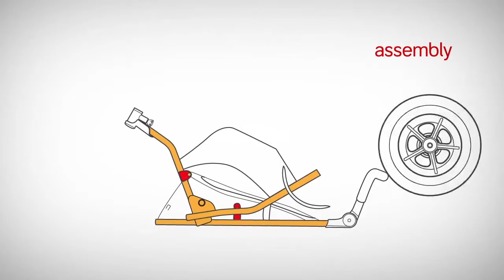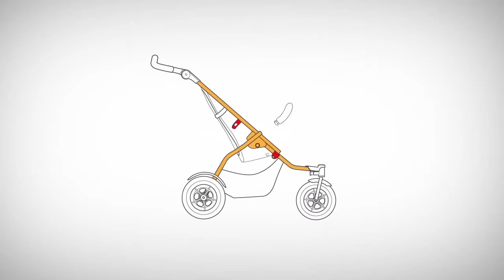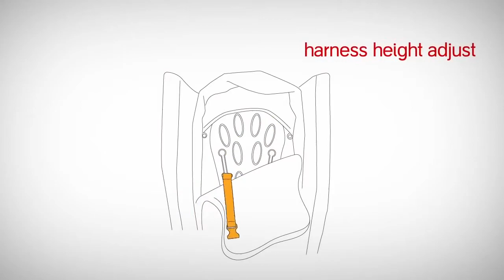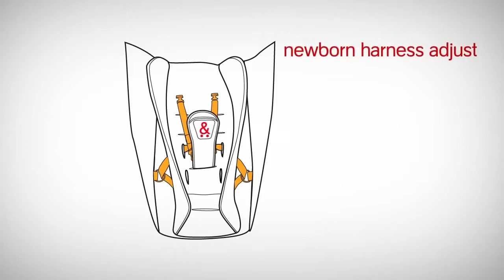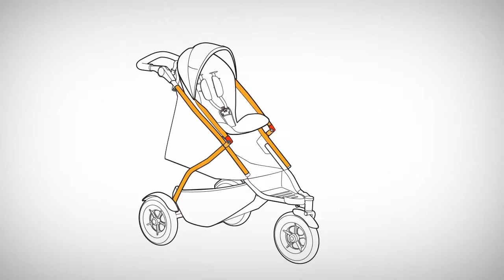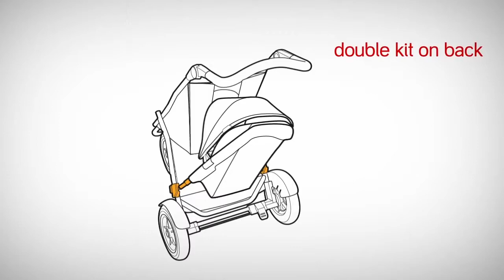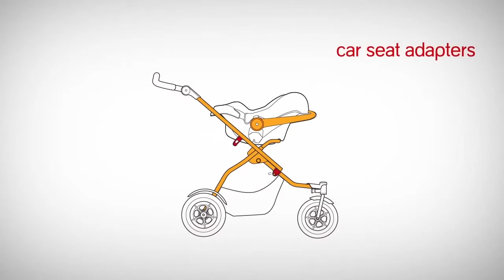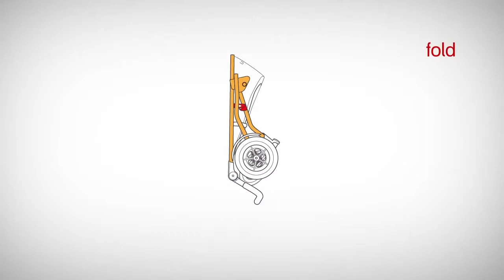phil and teds dot видео инструкция